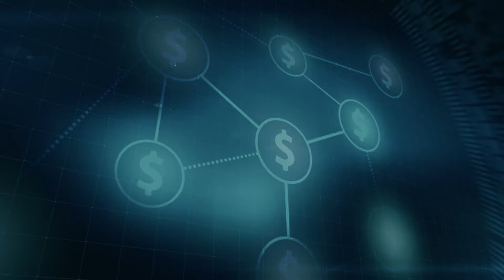MARKETNGAGE | CORPORATE VIDEO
We are extremely thrilled to have worked with people who are building the next-generation market intelligence platform. Introducing MarketNgage.